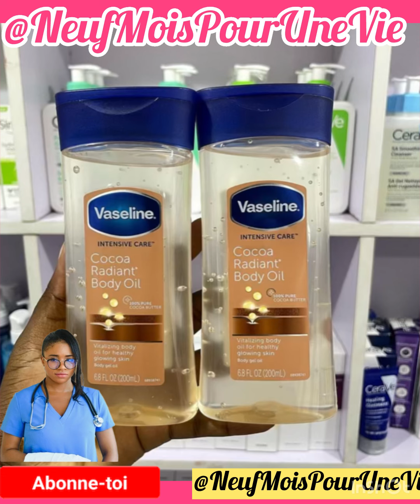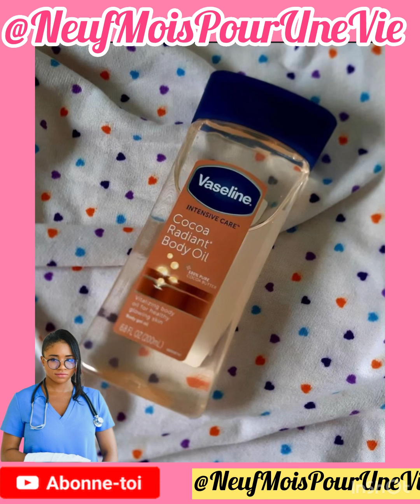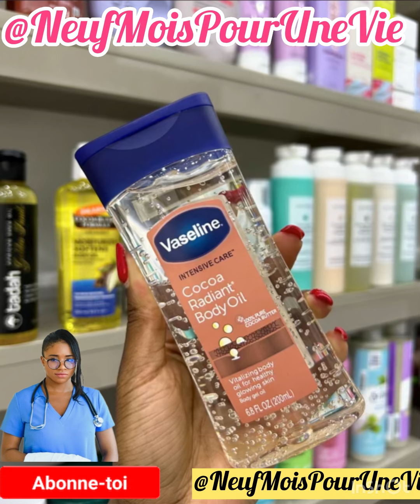Men yon Sekrè ki gen Nan lwil Sa Lèw itilize l sou Po Bebé w la😱💯👶🏽⁉️